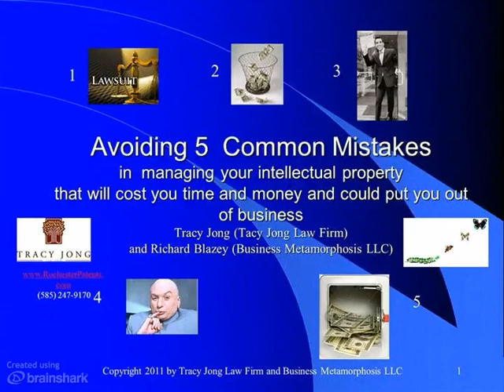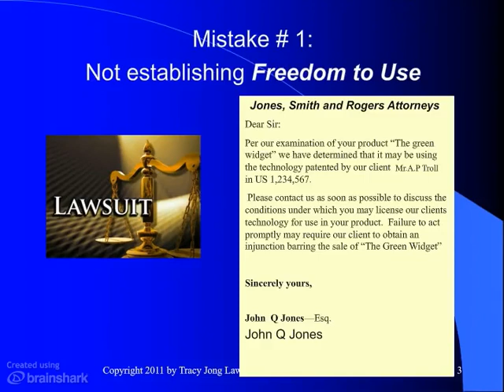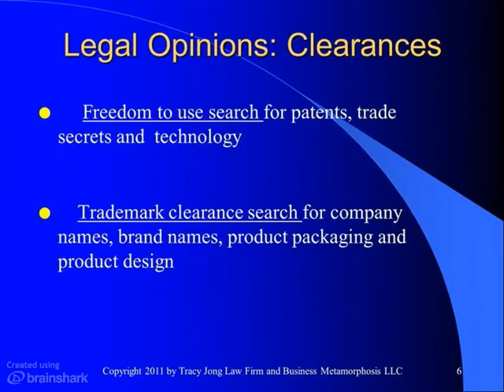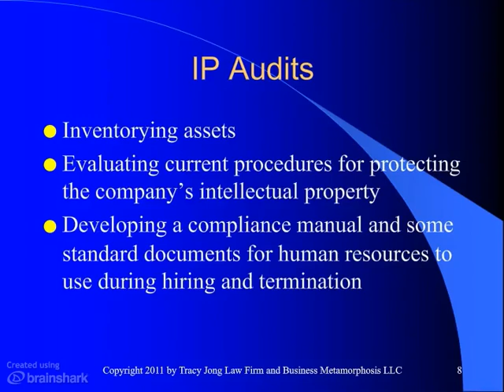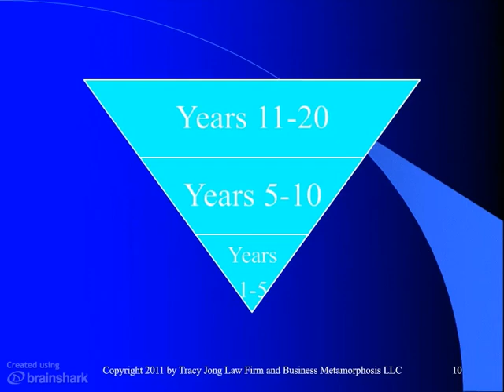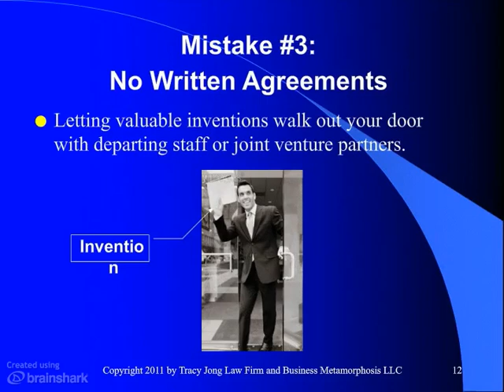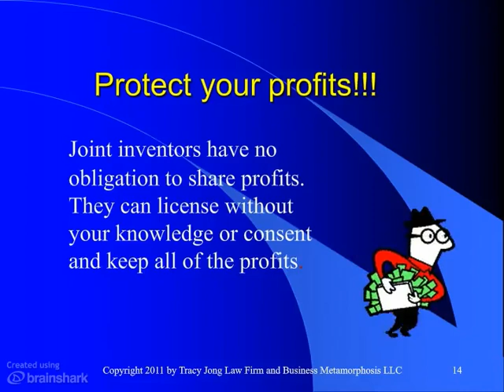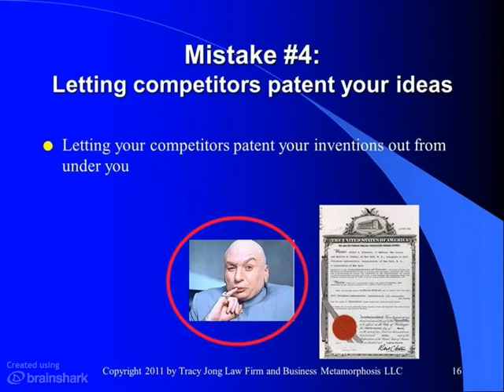Five Common Mistakes in Managing Intellectual Property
- Five Common Mistakes in Managing your Intellectual Property
(and how to avoid them)-- Note this Video is longer than YouTube will allow.  To see the full length video use the link given here.